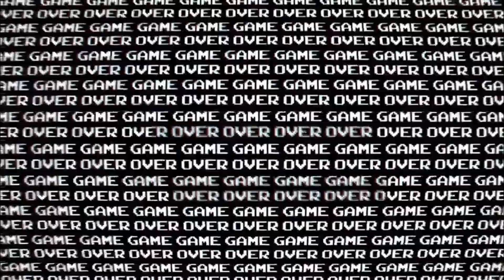Blerd Lines Podcast Gotham Knights preview impressions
Join the BLP Crew as they discuss the most recent in Nerd/Gaming news